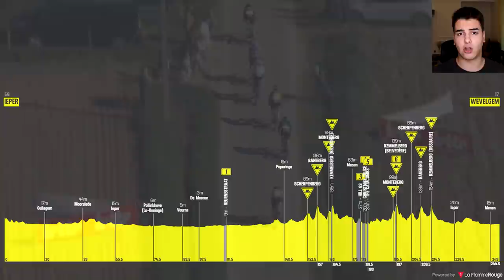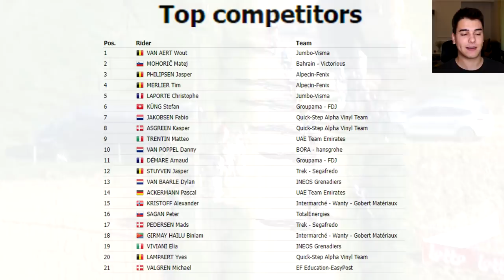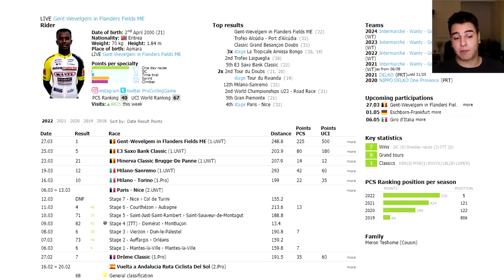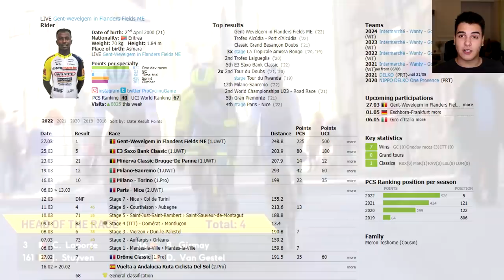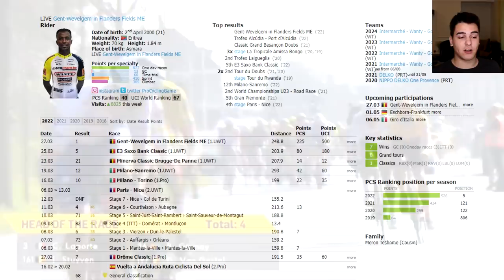HOW Biniam Girmay MADE HISTORY as First African Champion to WIN Gent-Wevelgem 2022 Race Highlights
Hey PEDALERS!